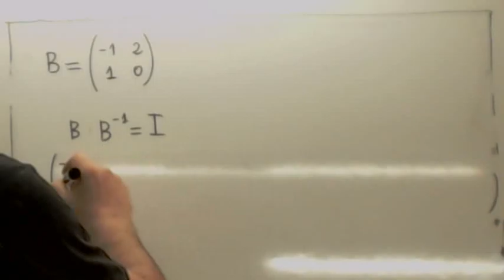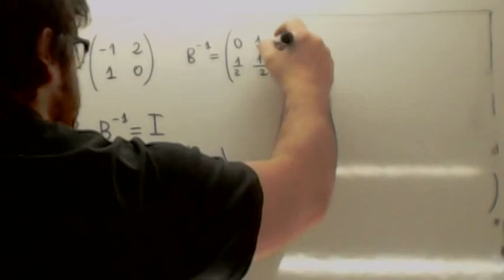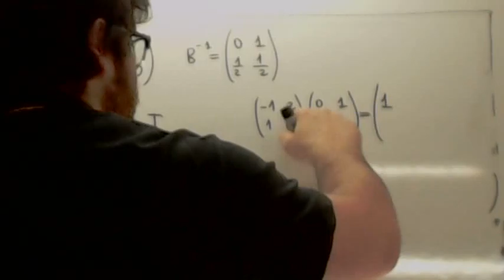Matriz inversa 03 Usero